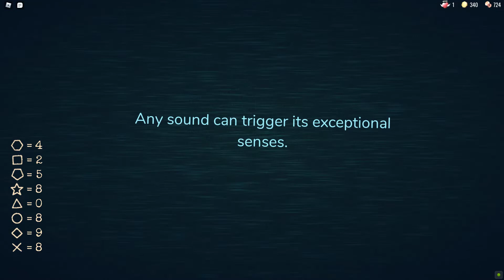Roblox DOORS?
it not good i ded!